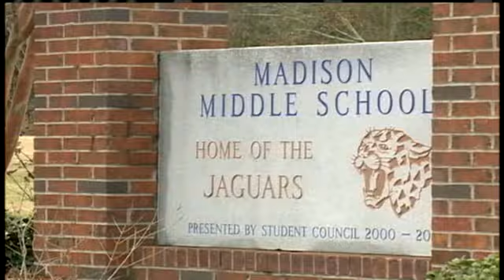Madison Students Disciplined After Gun Found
Madison police say two Madison Middle School students had planned to trade a stolen iPhone for a gun.